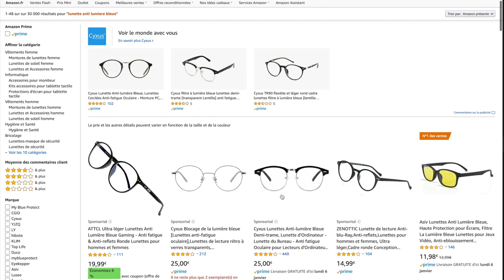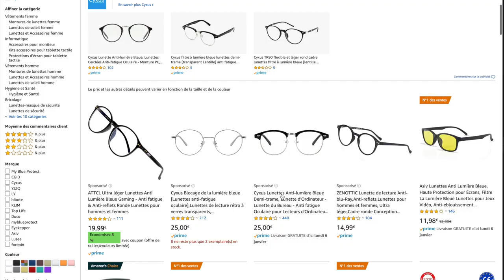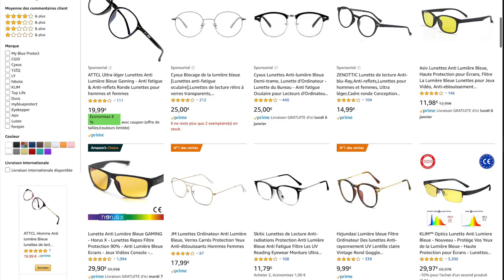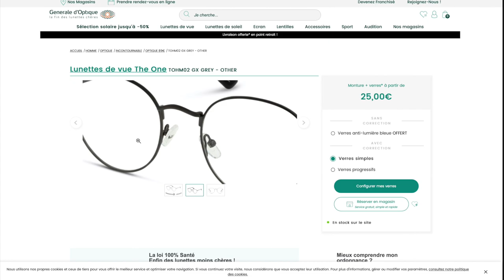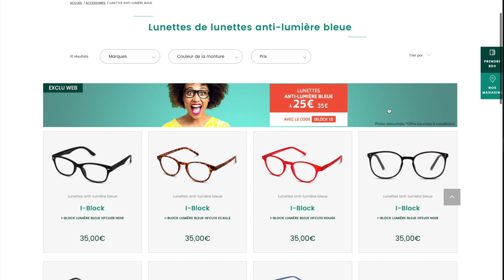LES LUNETTES ANTI LUMIÈRE BLEUE, UTILE OU SUPERFLUE ? 🤓